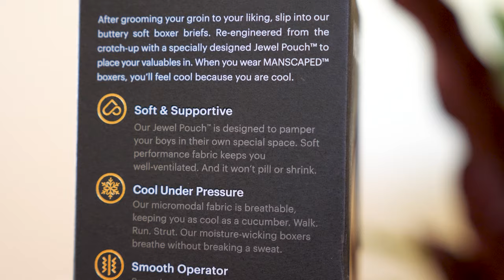MANSCAPED | Father's day GIFT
Gift ideas for Father's Day.